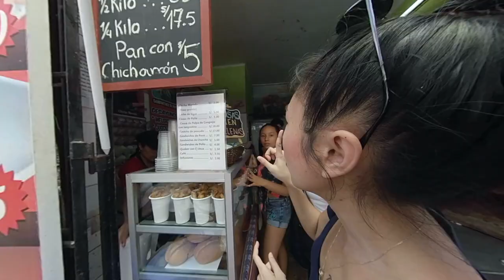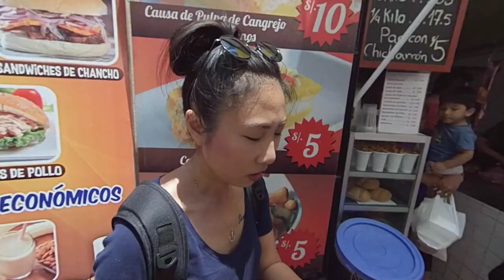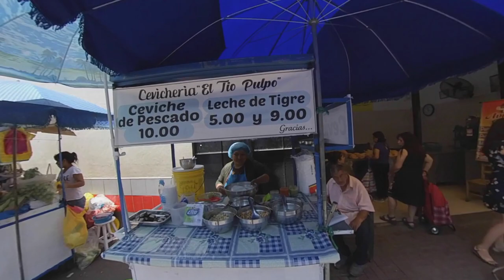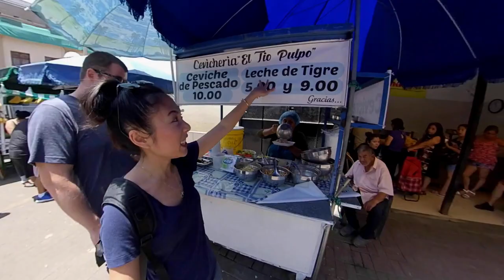EPIC $3 Ceviche & Leche de Tigre in Lima 🇵🇪 | PERUVIAN STREET FOOD Surquillo LIMA CHEAP EATS